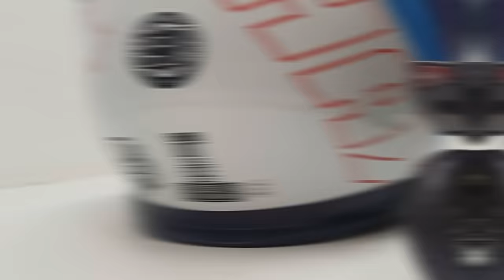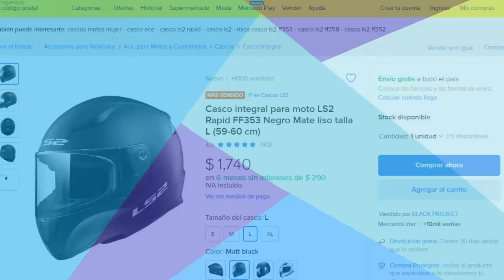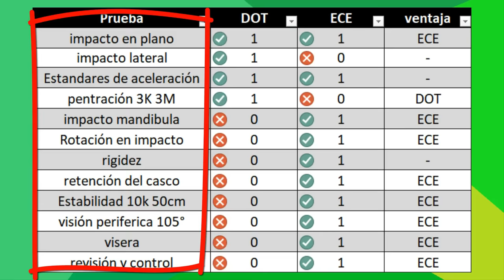Como escoger un casco para moto